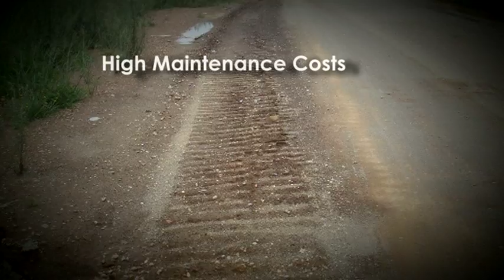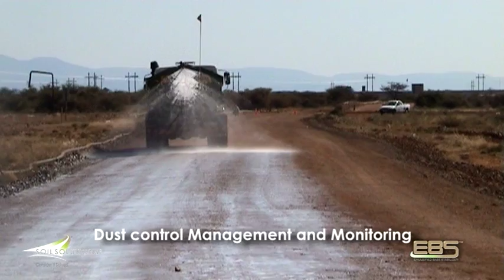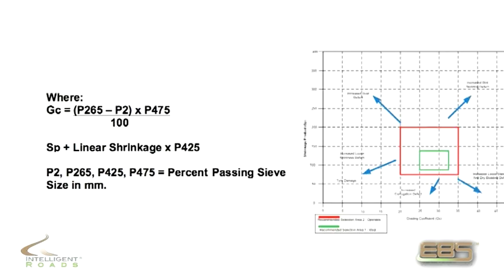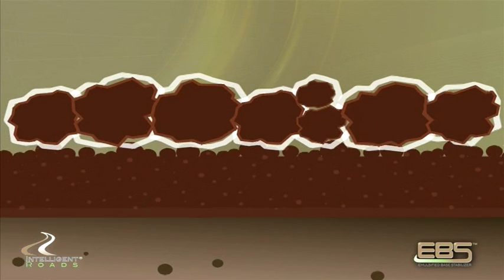Intelligent Roads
Intelligent Road Solutions - This unique approach developed by Soil Solutions®  allows for the challenges of road construction and improvements even in the most difficult circumstances or low grade soils to be overcome through the implementation of viable and innovative solutions which utilize the latest technology